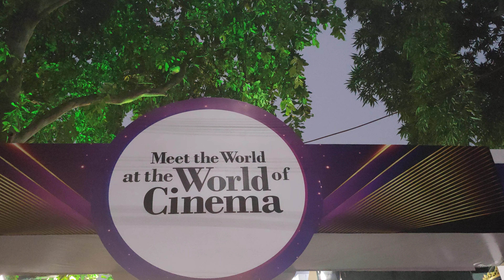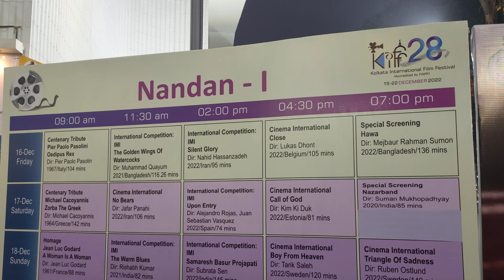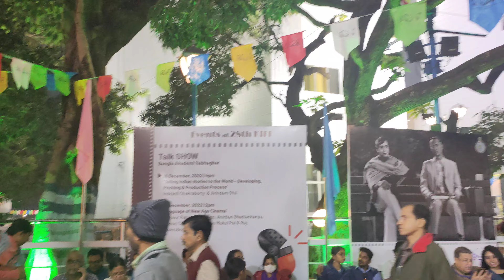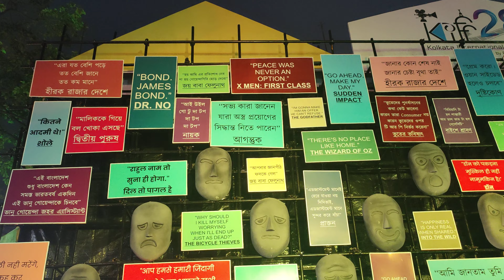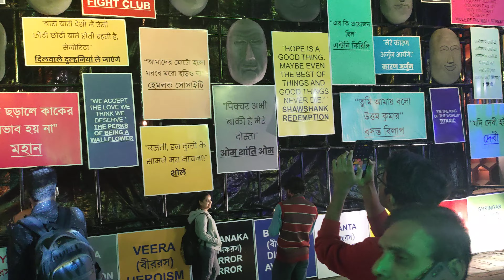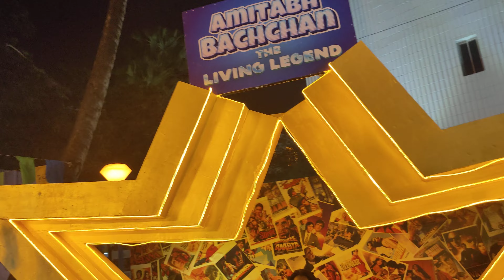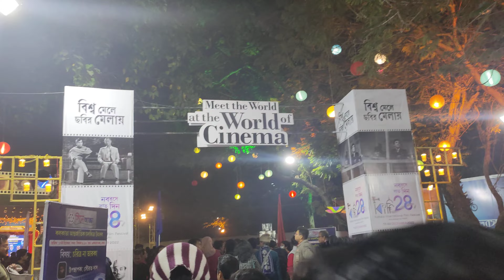Kolkata International Film Festival 2022...KIFF 28TH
Kolkata international Film Festival. held at Kolkata. Started 16th December, till 22nd December.

Location: Nandan , Rabindra Sadan

How to Reach: Rabindra Sadan area is centrally located.  By Bus one has to get down Exide / Haldiram crossing.
By Metro : One had to get down at Rabindra Sadan stop.
By Cab also one can reach this place.